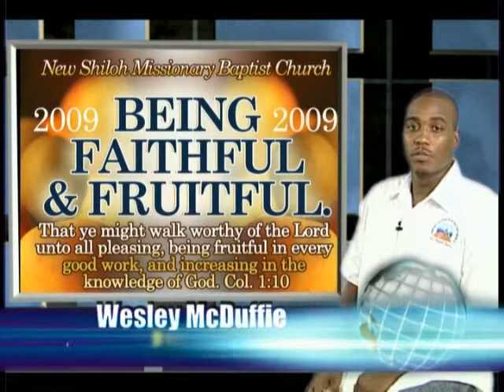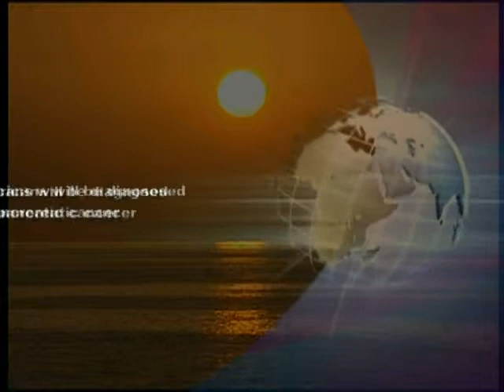Nsn Novemeber 1, 2009